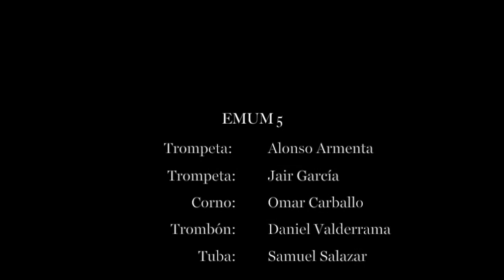Quinteto de Metales EMUM5